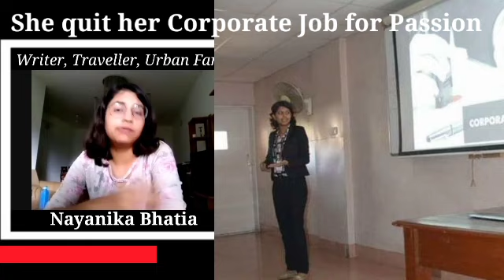She quit her Corporate Job to follow her Passion ft. Nayanika Bhatia | The Moris Talks Podcast Clip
Nayanika Bhatia (About):-

I am Nayanika Bhatia. I am a writer & illustrator. I am 25 years old and I live in India. For the past 2 years, I have been experimenting a lot with my life. I believe in not having a fixed home and a fixed job. I don't live in one particular place and instead keep moving to different places constantly every 3-4 months. Similarly, I earn my living doing all kinds of projects from making videos or clothes or websites, that resonate with me creatively. If you'd like to read my stories, you can head over to the blog section of this website. I created Seeds and Stories to document everything that I am learning while on my travels.

Let's Talk Something about this Podcast:-

"The Moris Talks Podcast" is created with the Intent to share my Opinions, Thoughts, and Perspectives about various Topics." The Content on this Platform revolves around Business, Careers, Entrepreneurship, Career, Student Life, and a lot more.

Much more than often, I'd try to bring in guests from different walks of life, to share in their experiences about their specific industry.

The Upload Schedule on this Channel is not pretty much fixed as of now, but I'll soon try and get that sorted.

If you have read this till here, then do not forget to hit that Subscribers, as "YES! I need Stats!"